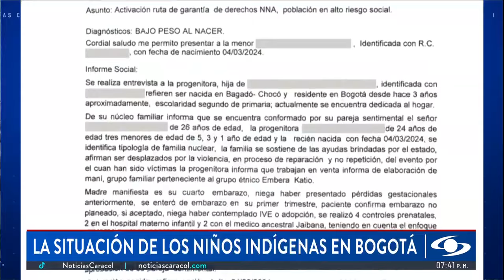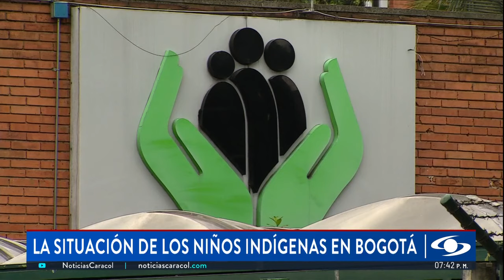Así es la compleja situación que viven los niños embera en el Parque Nacional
La situación de los niños embera, cuyas familias están asentadas en el Parque Nacional Bogotá, es cada vez más compleja. Según cifras del Distrito, han muerto 24 menores en los últimos 3 años.

Las imágenes son desoladoras: hambre y precariedad viven decenas de niños de la comunidad embera en el Parque Nacional. Los pequeños se ven descalzos y jugando en medio de las calles, el barro y los desechos.